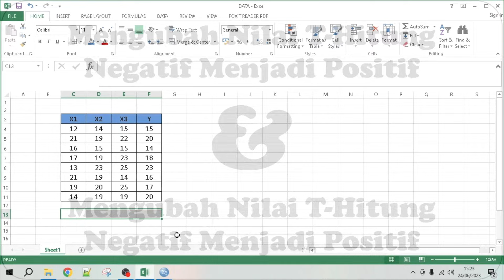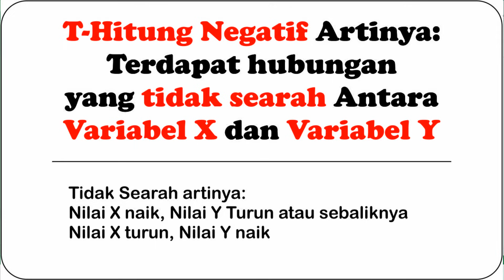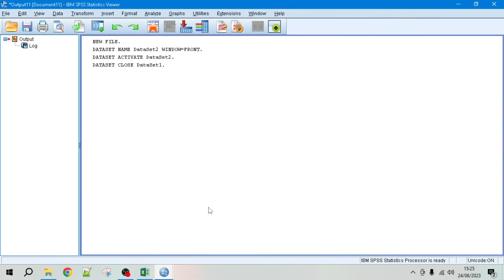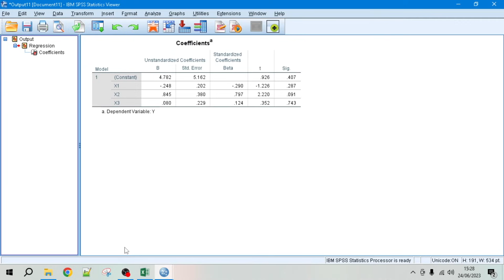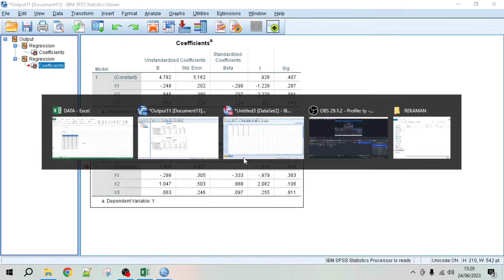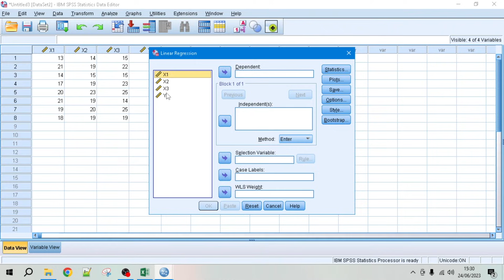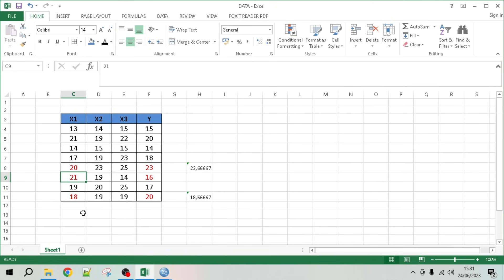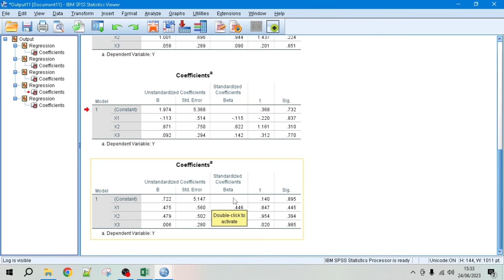T Hitung Negatif - Mengubah T hitung Negatif Menjadi Postif - Analisis Regresi Linear Berganda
cara mengubah t hitung negatif menjadi postif. mengapa t hitung negatif ? dan bagaimana cara mengubah nilai koefisien negatif menjadi positif pada analisis regresi berganda ? mengubah t hitung negatif positif dan mengubah koefisien negatif menjadi positif. nilai konstanta negatif pada analisis regresi linear berganda